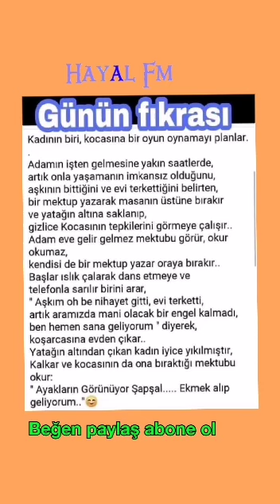Günün fıkrası Kadının biri, kocasına bir oyun oynamayı planlar.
Günün fıkrası

Kadının biri, kocasına bir oyun oynamayı planlar.

Adamın işten gelmesine yakın saatlerde, artık onla yaşamanın imkansız olduğunu, aşkının bittiğini ve evi terkettiğini belirten, bir mektup yazarak masanın üstüne bırakır ve yatağın altına saklanıp, gizlice Kocasının tepkilerini görmeye çalışır.. Adam eve gelir gelmez mektubu görür, okur okumaz,

kendisi de bir mektup yazar oraya bırakır.. Başlar ıslık çalarak dans etmeye ve telefonla sarılır birini arar, "Aşkım oh be nihayet gitti, evi terketti, artık aramızda mani olacak bir engel kalmadı, ben hemen sana geliyorum" diyerek, koşarcasına evden çıkar..

Yatağın altından çıkan kadın iyice yıkılmıştır, Kalkar ve kocasının da ona bıraktığı mektubu okur:

"Ayakların Görünüyor Şapşal. Ekmek alıp geliyorum.."